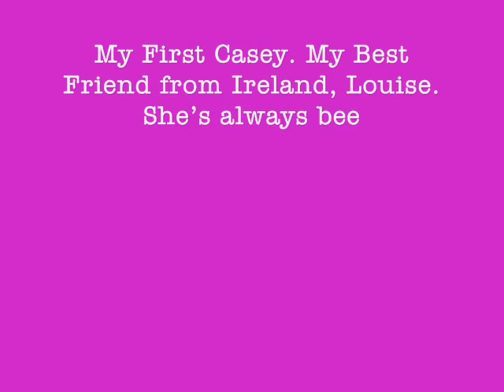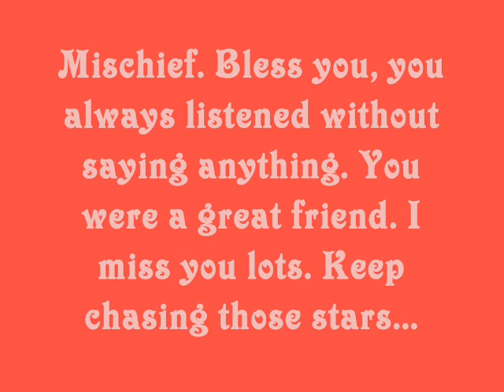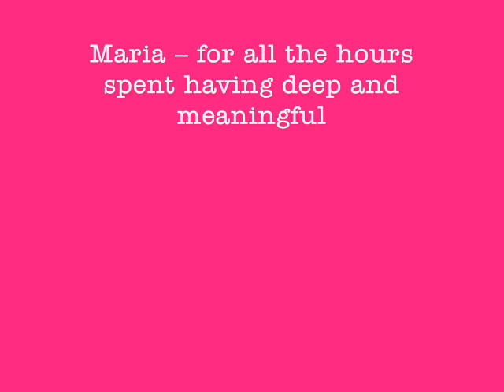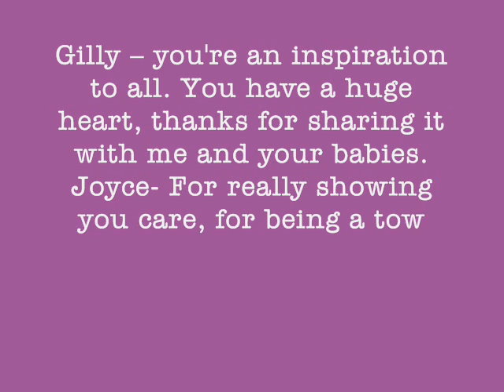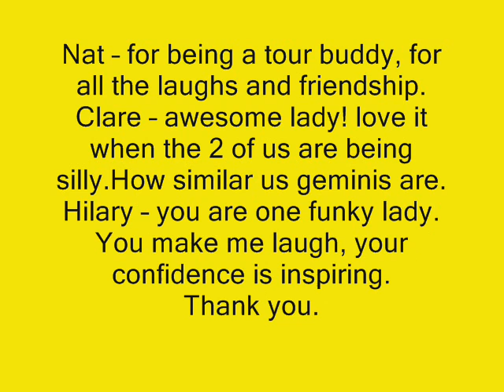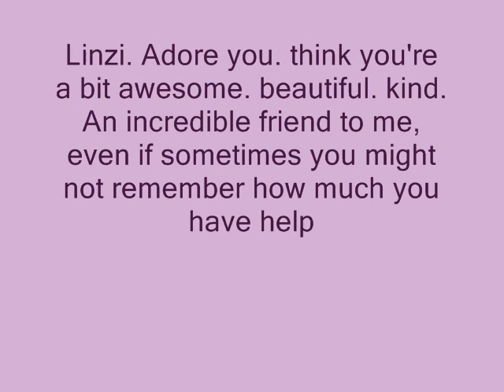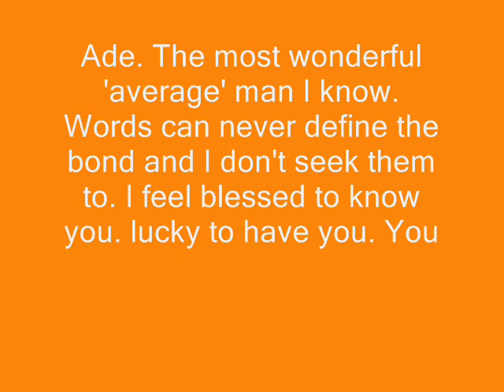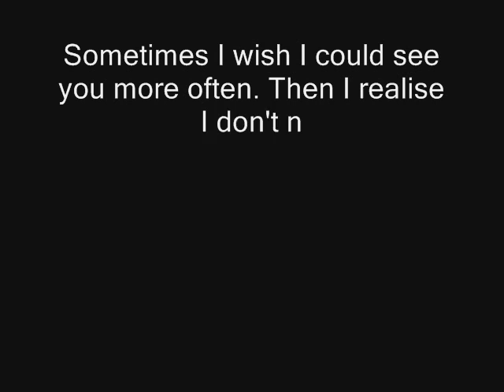caseys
my caseys.